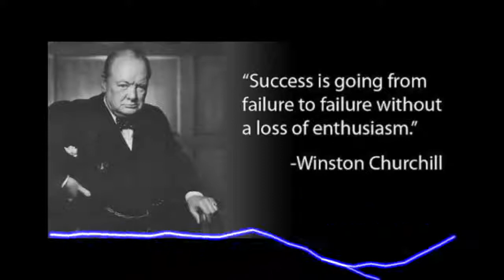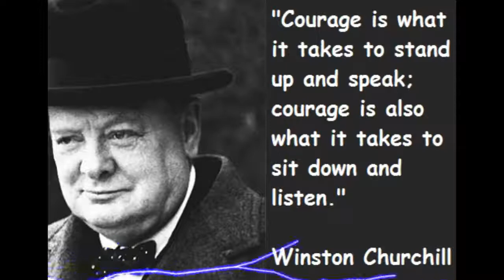Quotes by Winston Churchill